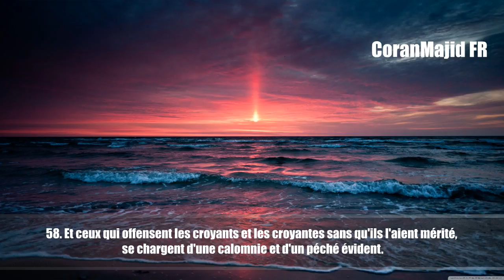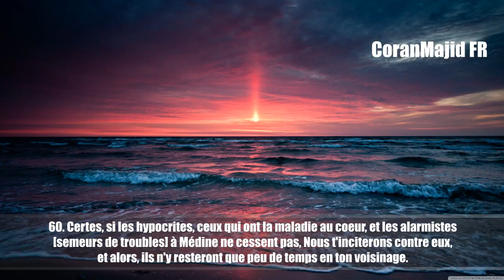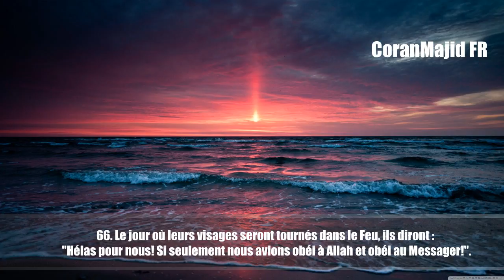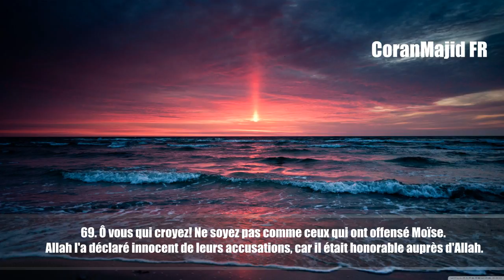Sourate Al Ahzab (56-69) Idriss Abkar إدريس أبكر سورة الأحزاب